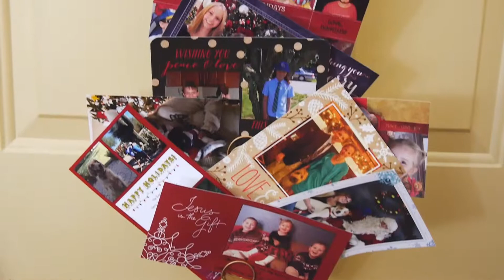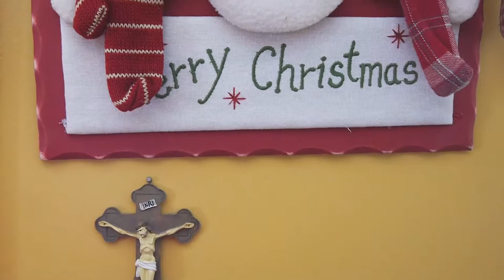Christmas 2013: The Decorations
A short film of our decorations with camera work by dad and music performed by Sarah.